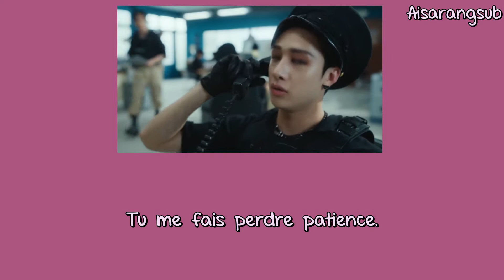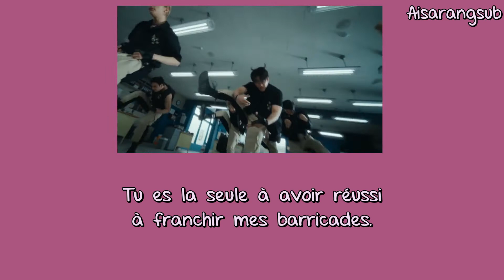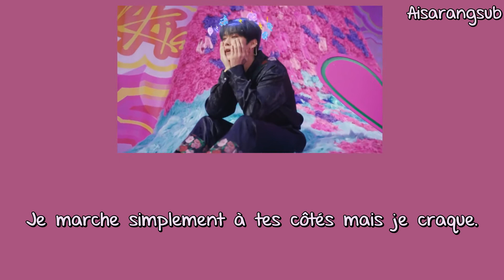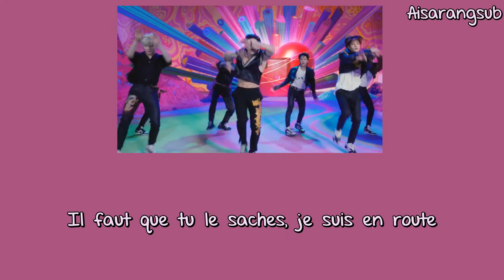STRAY KIDS - CASE 143 (VOSTFR)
Bon visionnage ♥

Artiste : STRAY KIDS
MV : CASE 143
Album : MAXIDENT
Date de sortie  : 07/10/2022